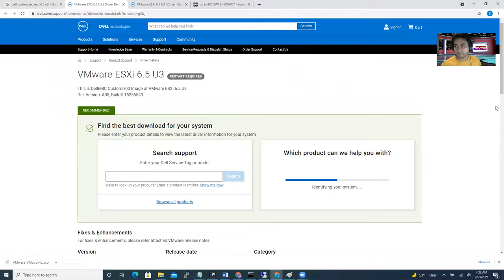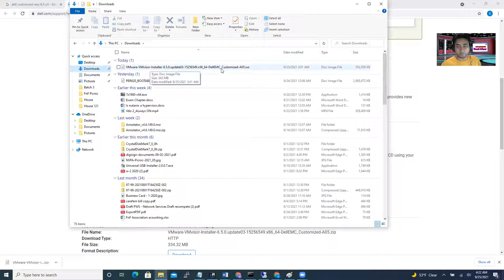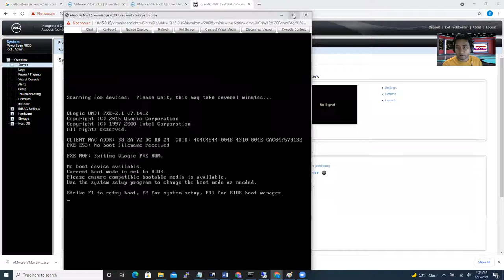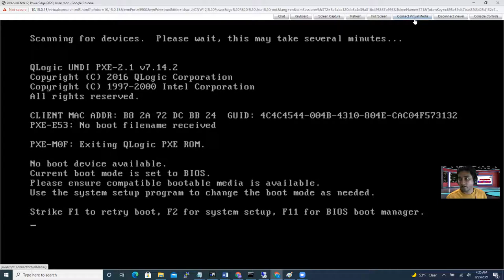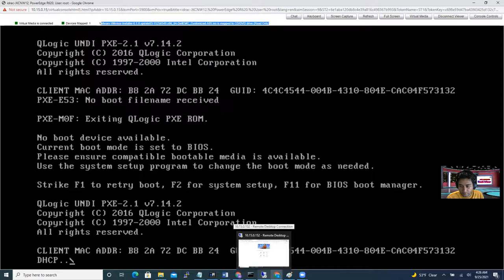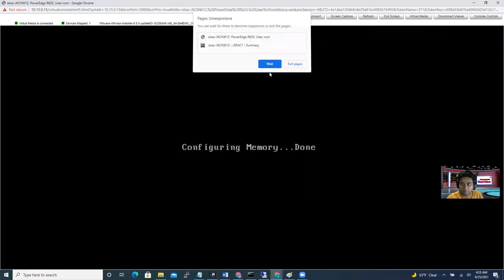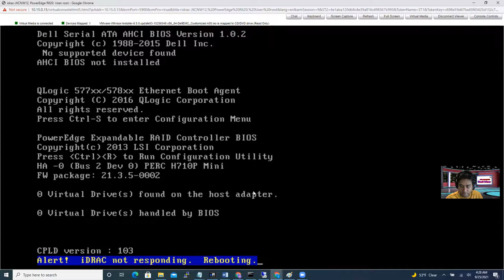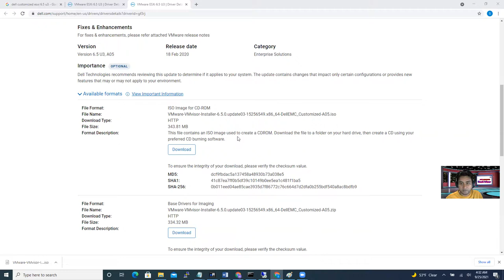How to Install Vendor customized ESXi throug iDRAC